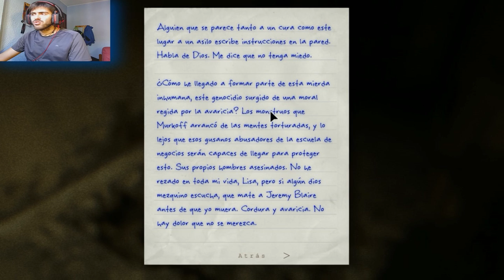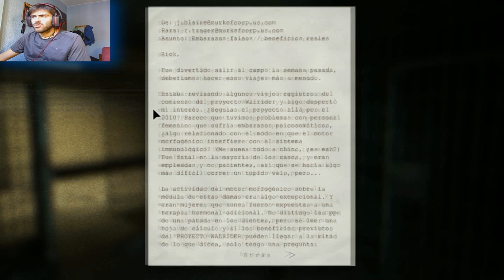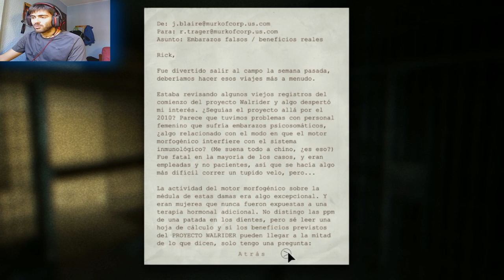outlast whistleblower, VUELVE NUESTRO AMIGO EL GORDO!!!!! (parte 5) 2.0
No teníamos suficiente con un loco siguiéndonos que ahora tenemos que soportar a nuestro querido amigo gordo... esto se pone interesante... xD